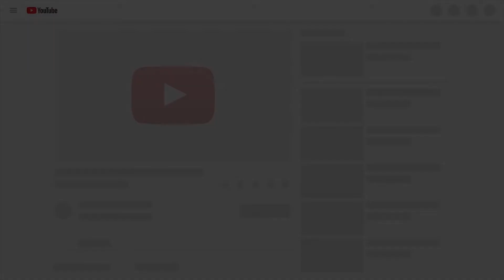The Curse of La Llorona - #1 Official Teaser Trailer (2019) Horror Movie | One More Trailer